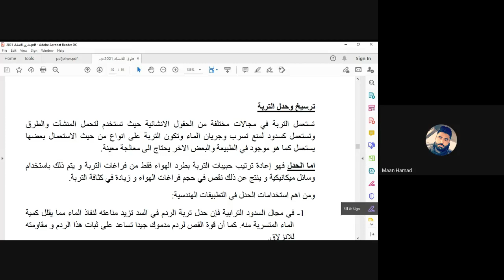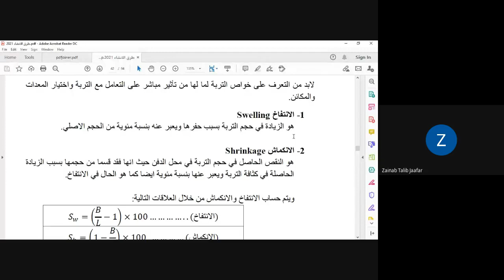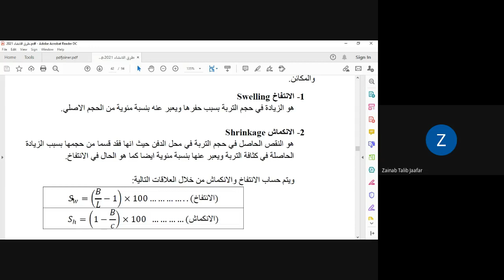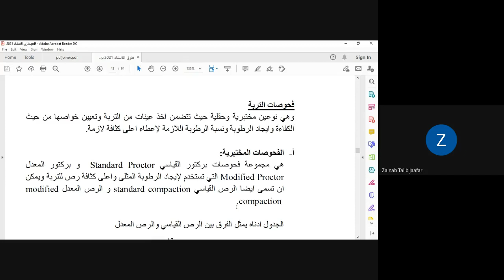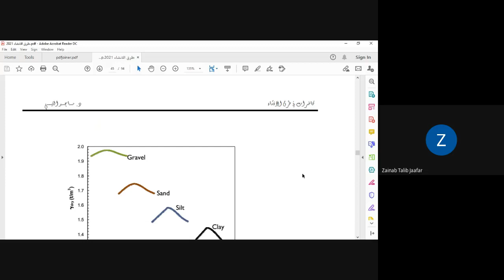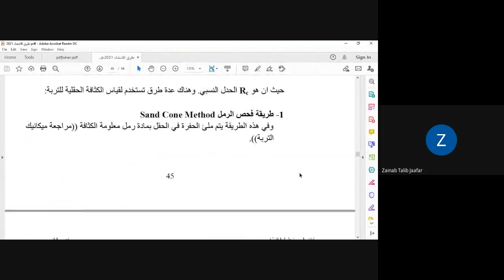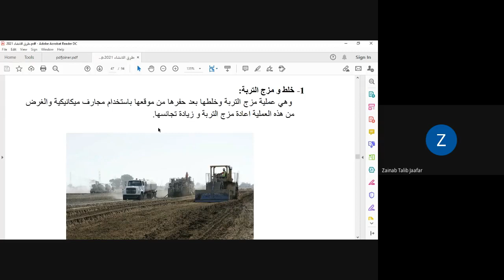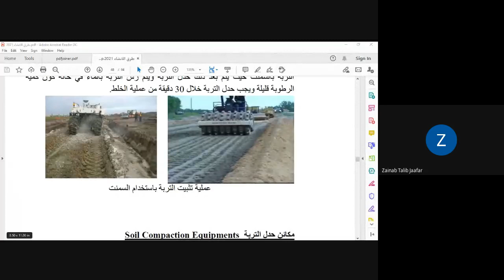محاضرة ٨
حدل التربة